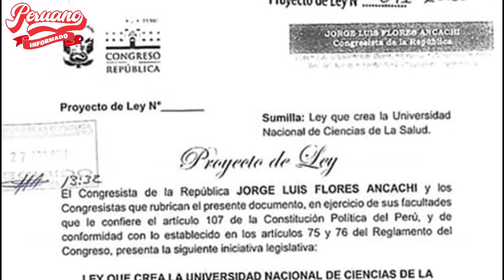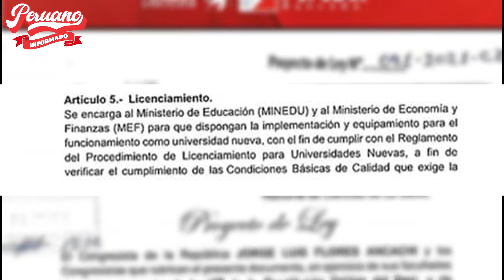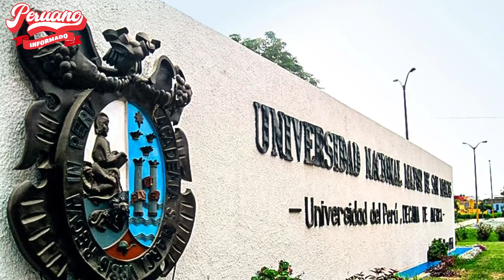¡ALERTA! CONGRESISTAS GOLPISTAS BUSCAN CREAR UNIVERSIDADES PÚBLICAS PESE A LAS PROHIBICIONES